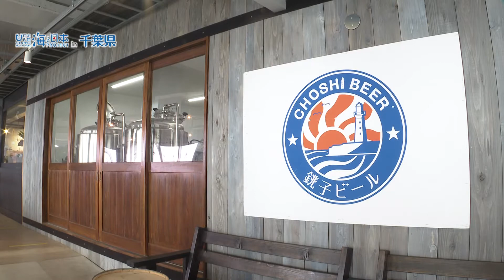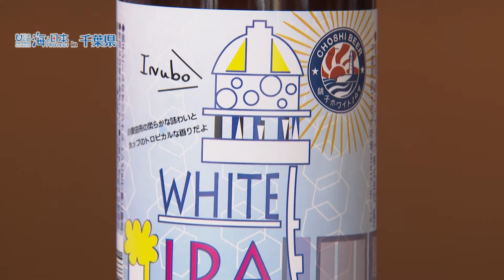犬吠ホワイトIPA誕生 日本財団 海と日本PROJECT in 千葉県 2020 #29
銚子市でクラフトビール製造を行っている「銚子ビール」と
「海と日本プロジェクト」がコラボし「犬吠ホワイトIPA」が誕生！
ラベルデザインは千葉県在住のアーティスト バルサミコヤスさんが担当した。
このビールの売り上げの1％は、ビーチクリーン活動などの
支援に役立てられる。

・会社名
・部署名
・お名前